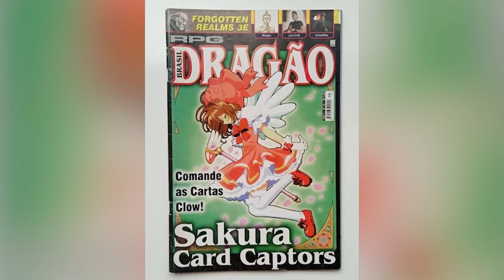Desenhos animados que foram desprezados injustamente!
Trago uma lista de desenhos que a gente ignorou, mas que na verdade eram muito bons!